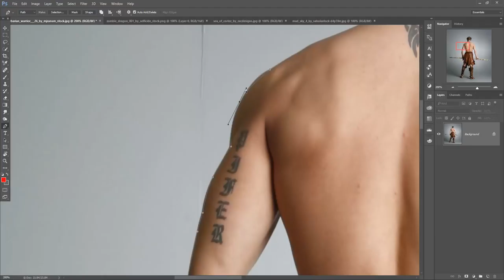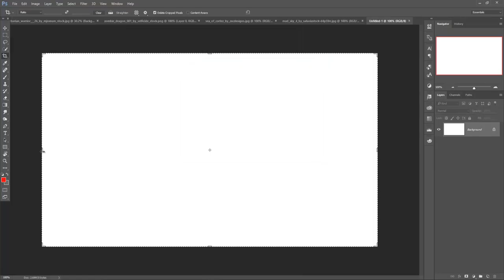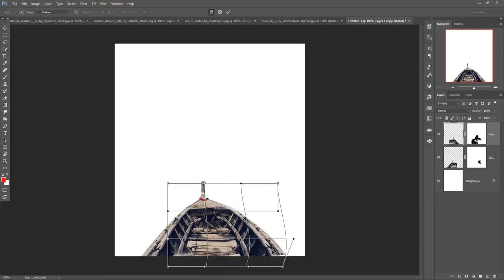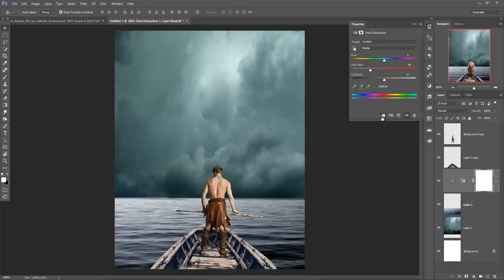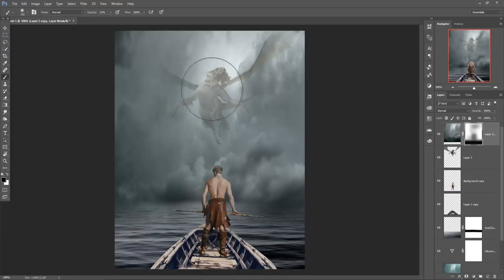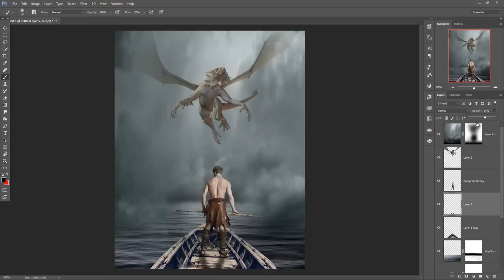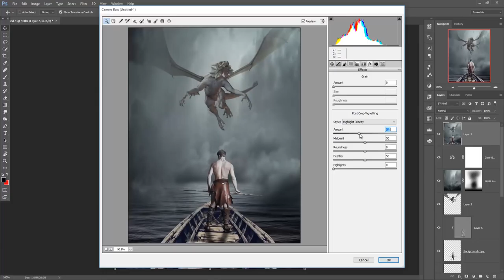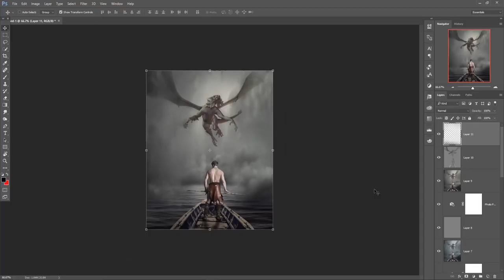Dragon glory photo manipulation | photoshop tutorial cc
In this video tutorial you learn how to use mask layer and color balance learn more about layer and new fill layer adjustment in photoshop cc.
Stock Image Credit
Dragon Image